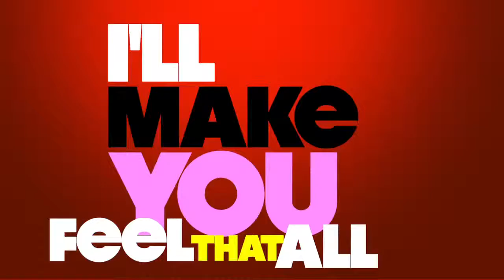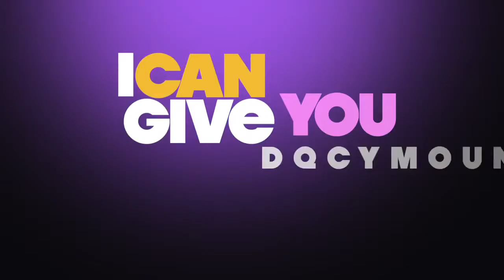Far East Movement ft Flo Rida & Sidney Samson - Change Your Life (Official Lyric Video)